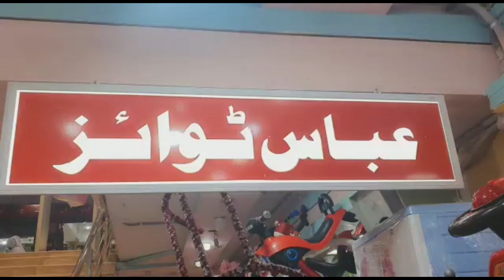Abbas Toys Awesome designs Kids stawlers